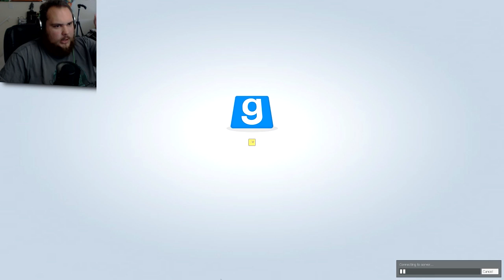MURDERCRAFT | GMod Murder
You call that a knife? Good, because it IS a knife. If you called it something else that'd just be silly.